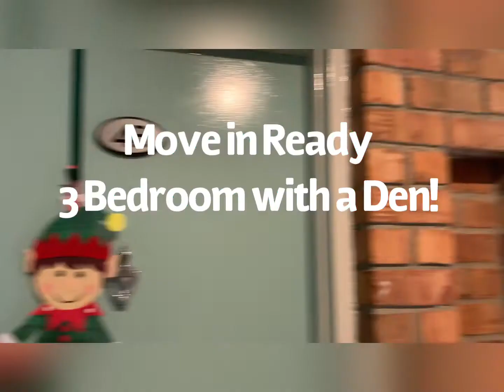The Grinch’s Heart grew three sizes in this Spacious 3 Bedroom with a Den!